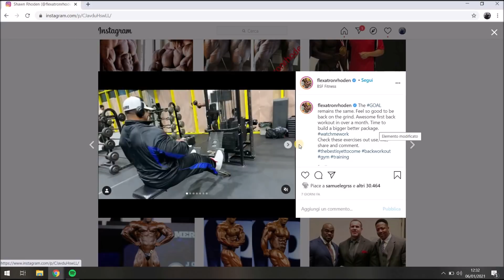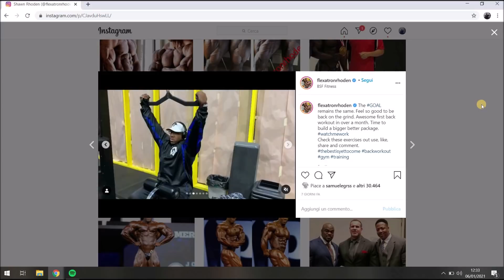Shawn Rhoden sarebbe ancora Mister Olympia?